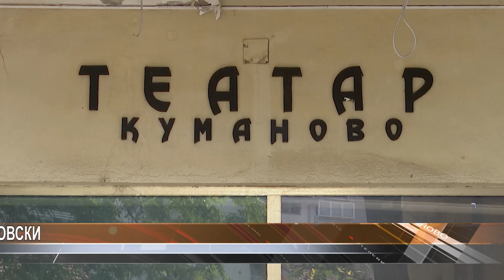Привршува третата фаза од реконструкцијата на театарот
При крај е реконструкцијата од третата фаза на кумановскиот театар. Надлежните информираат дека остануваат да се реализираат уште четири фази.